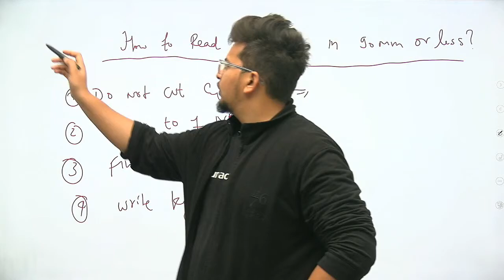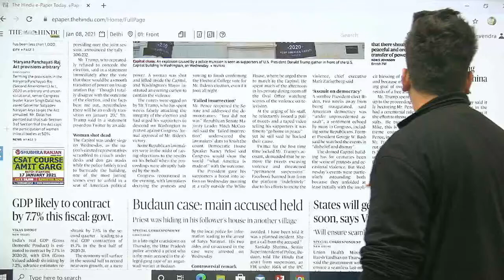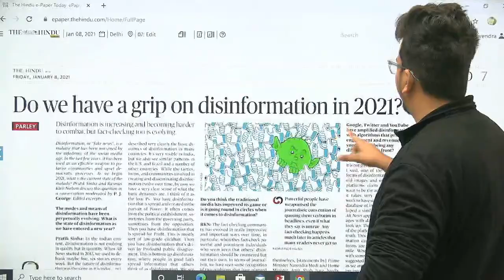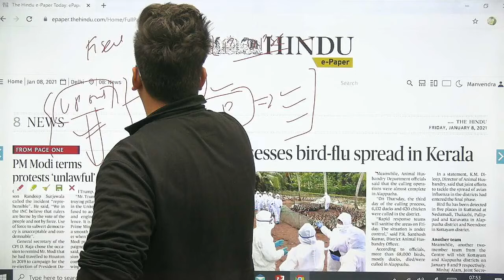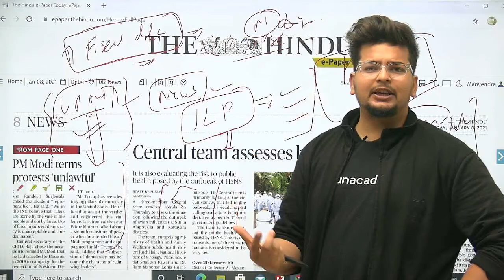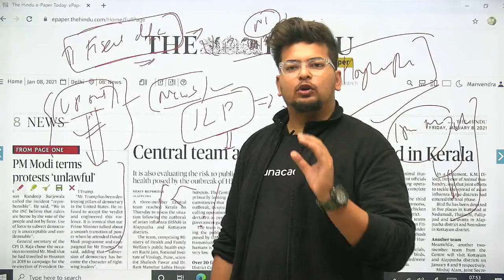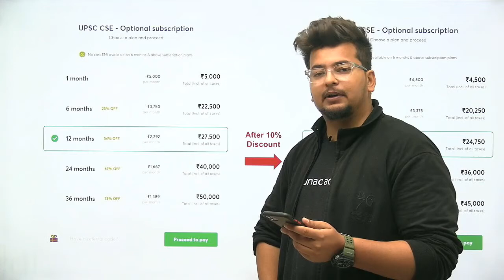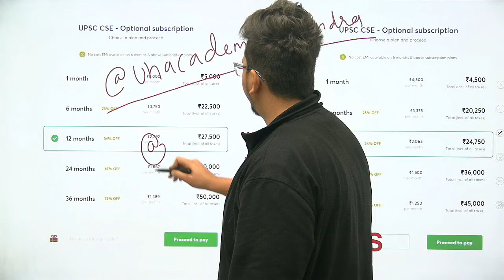How to Read The Hindu in 90 Minutes or Less | UPSC CSE/IAS 2021 | Manvendra Pratap Singh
Unacademy Plus Subscription Benefits:
1. Learn from your favourite teacher
2. Dedicated DOUBT sessions
3. One Subscription, Unlimited Access
4. Real-time interaction with Teachers
5. You can ask doubts in the live class
6. Limited students
7. Download the videos & watch offline